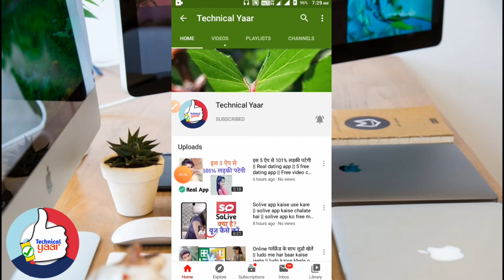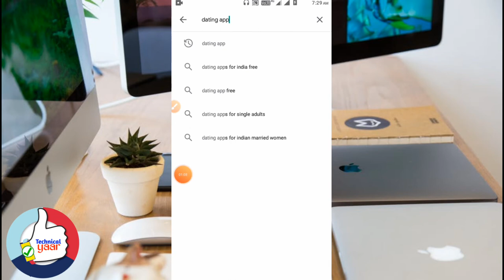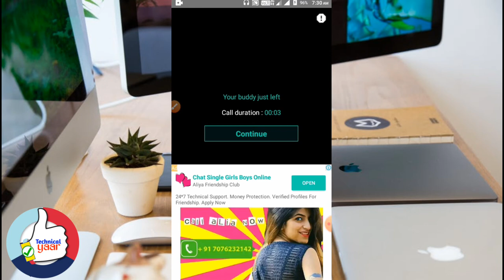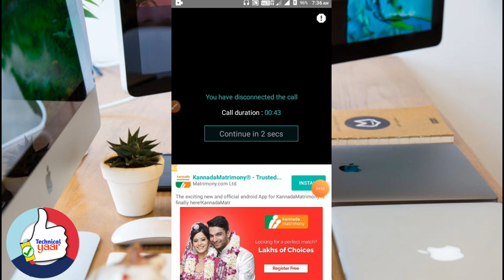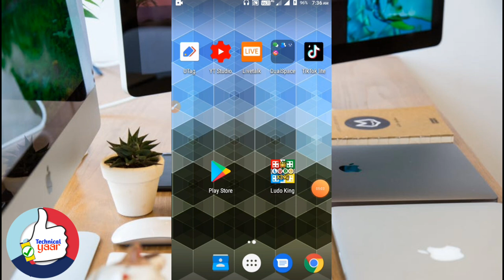अब कभा़ी मत बोलना Free ऐप नहीं बताया || Free Real Dating App || ladki se Baat karne wala app real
🤔invite code = 000C8U

🔶Video Description➡iss video me my aap Sabhi logon ko bataunga free real dating app ke bare me jinse app girl se friend bana sakte hai